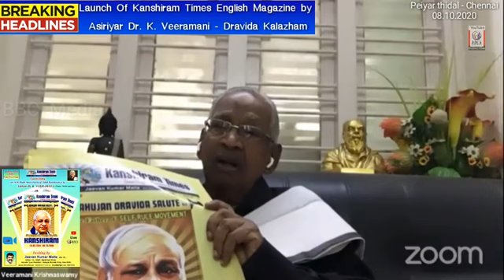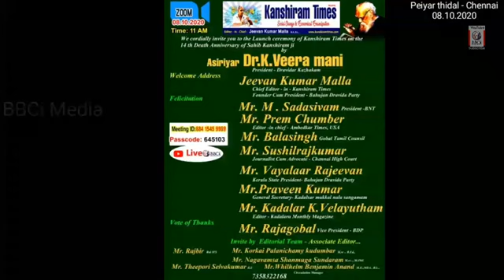Launch of Kanshiram Times Monthly English Magazine By Asiriyar Dr. K. Veeramani - Dravida kalazham!!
*Various state leaders from different States Of India had Participated during launch of Kanshiram Times by Asiriyar Dr. K. Veeramani - President Dravida Kazhagam and Mr Kumaresan, Treasurer Dravida Kazhagam launched the magazine at Periyar Thidal... Chennai, Tamilnadu on 8th October 2020*

 _Dear Readers..._

 _The constitution of India is a protection bulwark for the lives of the  SC/ST/OBC and Religious minorities, but in the present times, the ruling government wants to have the Indian constitution vanish into  a mere useless paper. For accomplishing this ignominious mission, the first tool the government seems to have taken in hands is the announcement of its New Education Policy, Agricultural Policy and Environmental Policy._

Naturally, to cope up with the present egregious socio-political climate, the need for consolidation of the Bahujan Dravida  intellectuals is felt more than ever. And this is precisely why I decided to publish this magazine in English.

I seek to bring this monthly issue through the Bahujan Dravida Party to provide perspective to the Bahujan Dravida Samaj intellectuals by having them realize that taking ahead the work of Kanshiramism alone can bring Social change and Economic Emancipation to the Bahujan Dravida Samaj (i.e SC/ST/OBC and Religious Minorities) of this country.

 _I personally think Mr. Prem Kumar Chumber has been doing a commendable job with his publication of "Ambedkar Times". I remember how I had suggested him that the name of his magazine should have been Kanshiram Times" instead of "Ambedkar Times" because Kanshiram is the need of the hour. Having like the idea, Mr. Prem Kumar Chumber  immediately advised me to go ahead and start a new magazine with the title "Kanshiram Times". And voila! " we have Kanshiram Times" today!_

Manyawar Kanshiram says, " *We don't want social justice; we want social transformation." The rationale behind this quote is simple. Social Justice depends on the person in the power. Suppose a good leader comes to power, people get social justice and are happy but all leaders - good or bad, are mortals and so don't last forever. Now, when a bad leader comes to power there is injustice again.  That is why we should aim at social transformation and not social justice.* The former is permanent and independent while the latter is ephemeral and time-bound ”

 *The reason I chose October 8 to publish this magazine is because I recalled the words of late Mr. C.L Chumber, one of the most trusted persons of Manyawar Kanshiram during his lifetime, who once observed, "I am allergic to those who have double standards ! I hate those BSP leaders who did not stand in support of Sahib Kanshi Ram when he was abducted , captivated & murdered on October 8th 2006".  When Mr C.L.Chumber came to my home town of Tuticorin near Kanyakumari in the year 2012 October, he  asked me to observe Sahib Kanshi Ram’s death anniversary on 8th October instead of 9th October and also he told me to say Manyawar Kanshiram as Shaheed-E-Azam-Sahib Sri Kanshi Ram. That’s why I have decided to publish this Kanshiram Time’s English monthly magazine on this historical day of Shaheed-E-Azam-Sahib Sri Kanshi Ram’s 14th Death Anniversary* .

Those who have been earning money by licking the boots of Manuvadi parties will come to buy out my people by bargaining, negotiating and guillotining your votes as well as your fates. This campaign Magazine is coming to your doorsteps every month to awaken you and your Bahujan community to light the torch of Self Rule . I ask for your generous support to help this magazine continue its journey steadily.

 *Jeevan Kumar Malla*

Editor-In-Chief
 *Kanshiram Times*
New Delhi